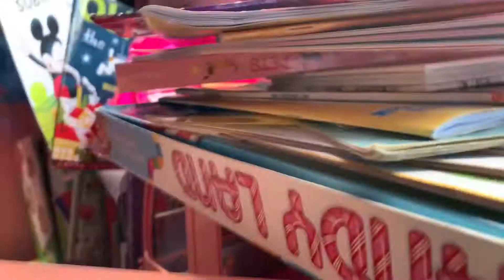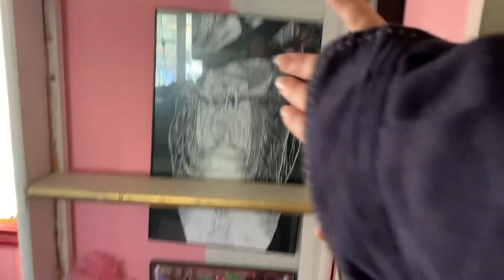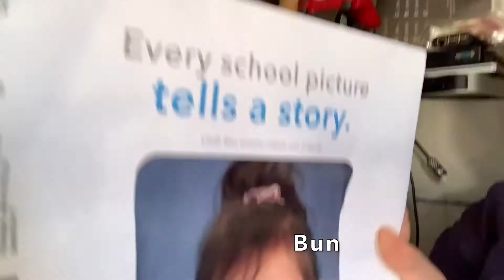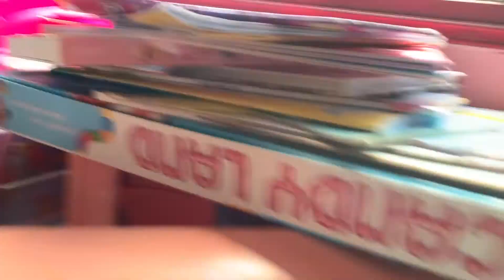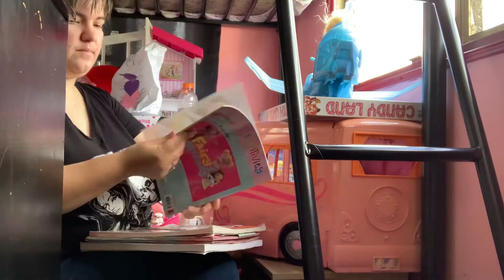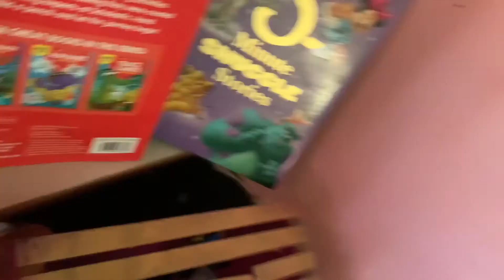Packing For a Move Motivation/ Kids room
I am so happy to be back! Today's video is sure to give you some motivation to pack things away or pack for a move. I am going to start posting every Tuesday, Thursday, and Saturday around 6am. I told you last year that I am trying something new, and I hope you like it.